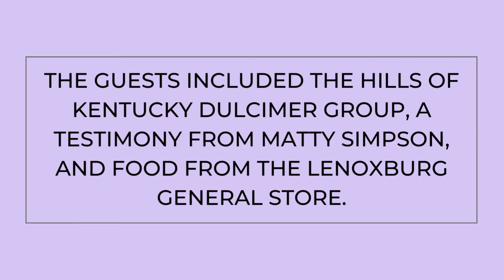Senior Saints Day - 2022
May 19, 2022: there were over 90 attendees at Camp Northward's annual Senior Saints Day event. The guests included the Hills of Kentucky Dulcimer group, a testimony from Matty Simpson, and food from the Lenoxburg General Store. Guest speaker Shane Armstrong, of CFR, talked about the meaning of legacy.

Here's a short glimpse of the day.